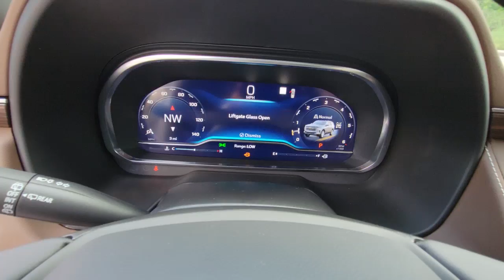2022 Chevrolet Suburban New Smyrna Beach, Port Orange, Edgewater, Daytona Beach, Deland, FL R312287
Iridescent Pearl Tricoat New 2022 Chevrolet Suburban available in New Smyrna Beach, Florida at New Smyrna Beach Chevy. Servicing the Port Orange, Edgewater, Daytona Beach, Deland, FL area.
2022 Chevrolet Suburban High Country - Stock#: R312287 - VIN#: 1GNSKGKL8NR312287

*LIFETIME WARRANTY - UNLIMITED TIME & MILES*EcoTec3 6.2L V8 Iridescent Pearl Tricoat 2022 Chevrolet Suburban High Country 4WD 10-Speed Automatic with Overdrive